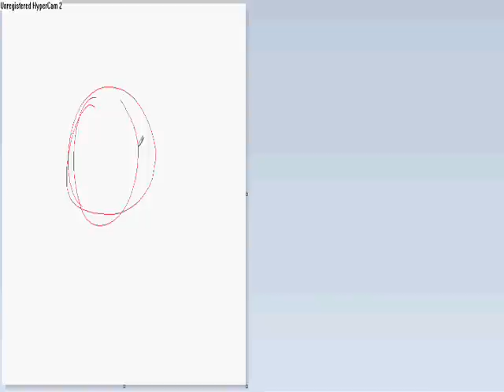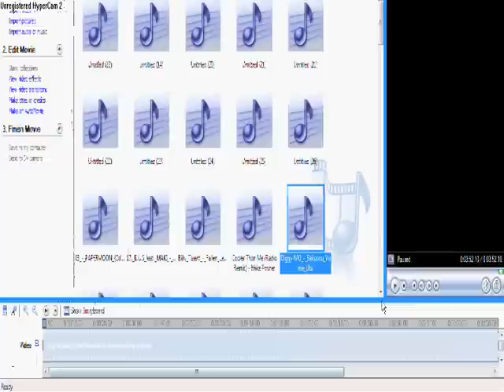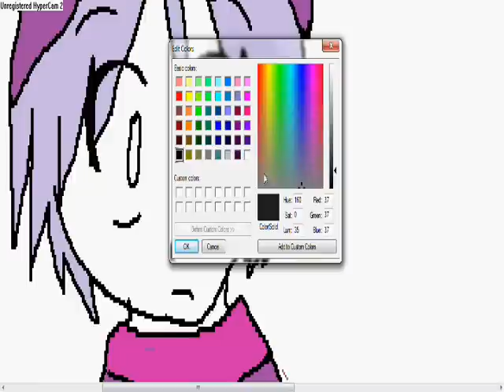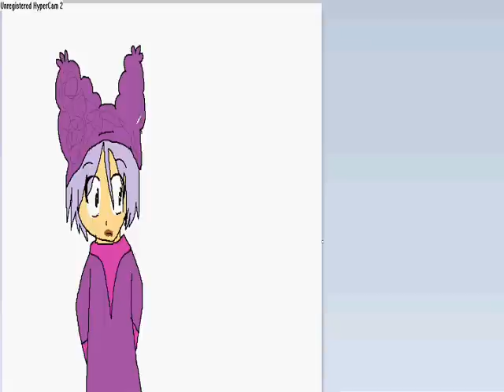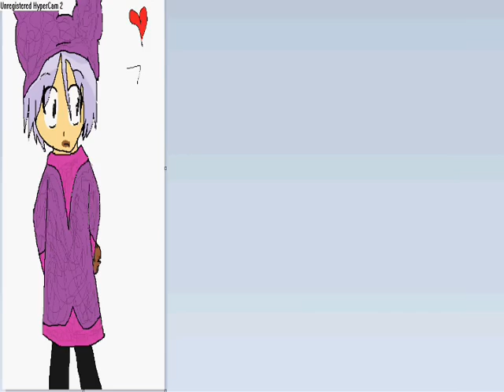Chowder as a human - SPEEDPAINT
i was bored :P